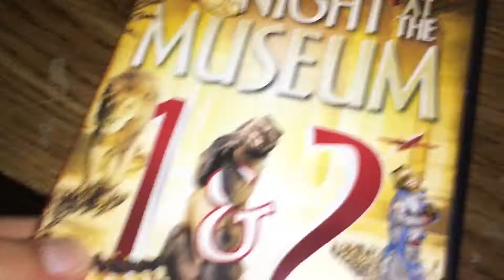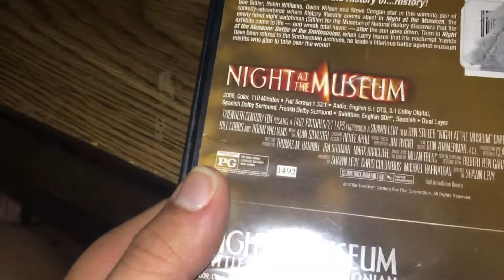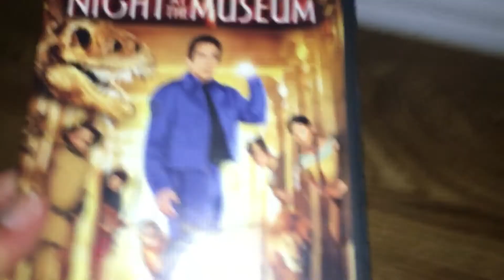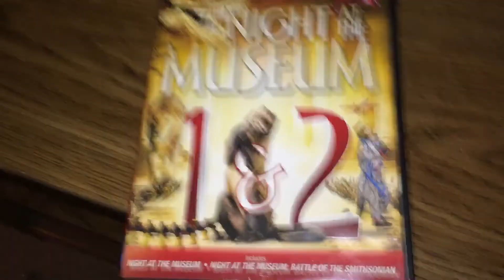Night at the museum 1-2 DVD